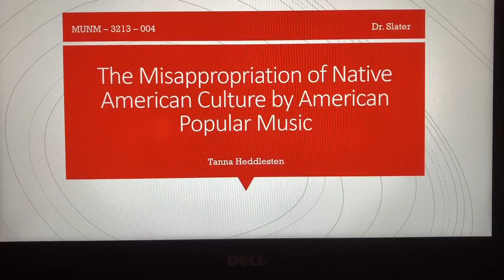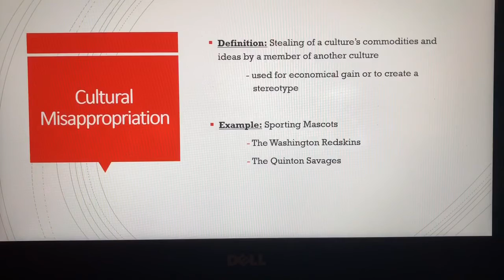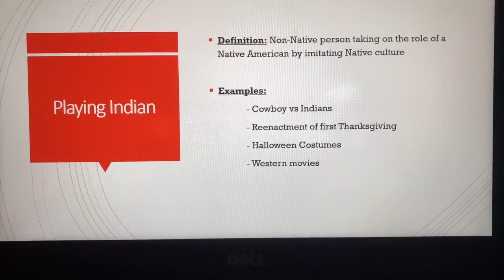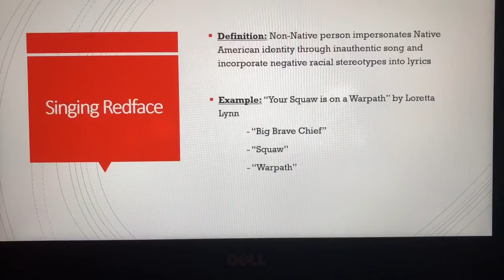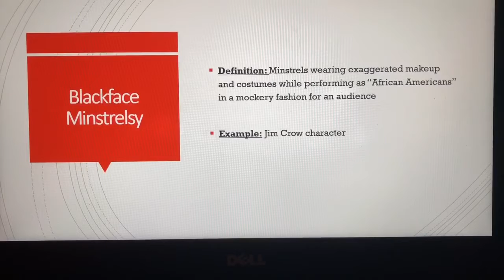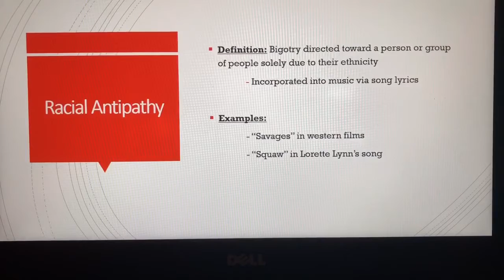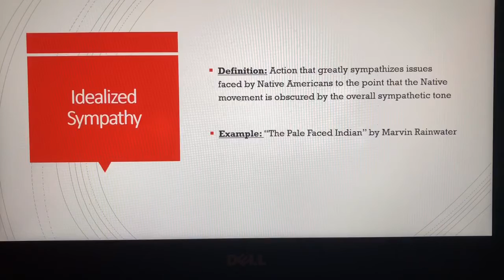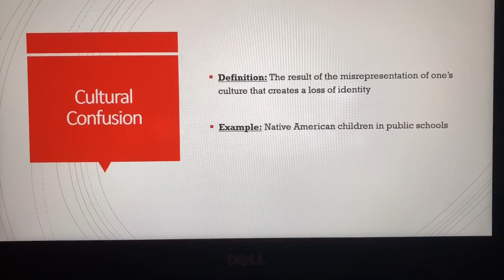Misappropriation of Native American Culture by American Popular Music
Tanna Heddlesten
Research Video Presentation
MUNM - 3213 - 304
Dr. Slater